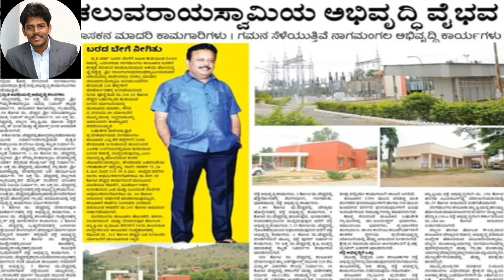Nagamangala MLA N chaluvarayaswamy promo song ¦ Jeeva jeeva song remix